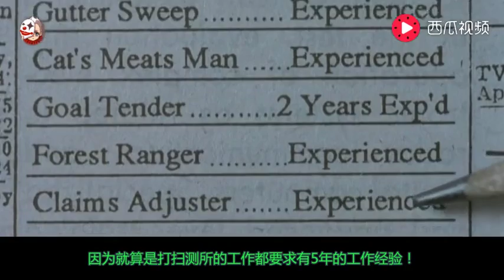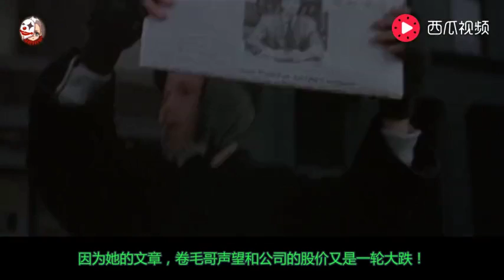穷小伙上班第一天，还没干活就赚了1千亿美元，他还发明了呼啦圈